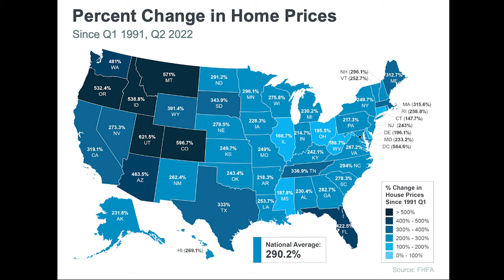Should you buy at today's rates? Home buying process in 2022. Seattle Real Estate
Should you buy at today's rate? It’s no secret that buying a home is a serious financial undertaking, but aspiring homeowners are often left wondering what the methods behind the process actually look like.
Seattle real estate market is different from the National real estate market and Oleg explained a home buying process in 2022

Welcome to the Down Payment Resource Center provided by Oleg Doukhnevitch.
Tell us where you're looking and answer a few questions about your household and see how many programs may match your circumstances.

Bellevue real estate agent, Oleg Doukhnevitch highlights the home buying process in Seattle and Bellevue's real estate market in 2022

Timecodes:
0:00- Intro
0:58- What to buy in this market or not
1:35- Benefits of owning real estate
4:14- Financial options with a reduced interest rate to 5% in 2022
5:41- Down payment assistance 2022
6:46- Get a mortgage pre-approval in 2022. Washington State
7:26- First steps in home buying 2022
11:31- Outro